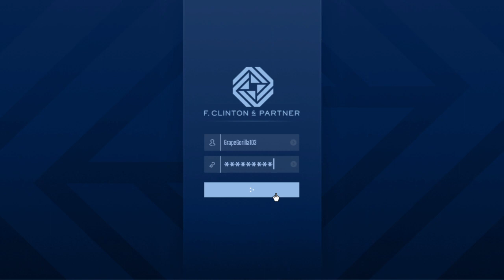Grand Theft Auto V_20220508182244